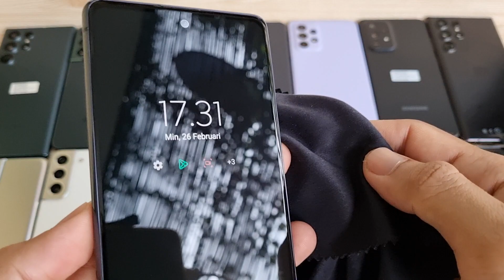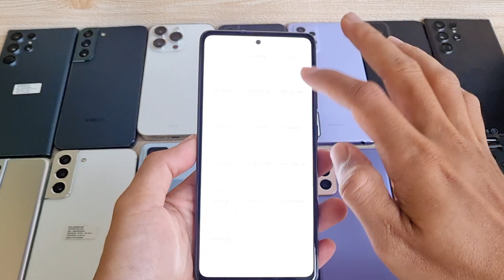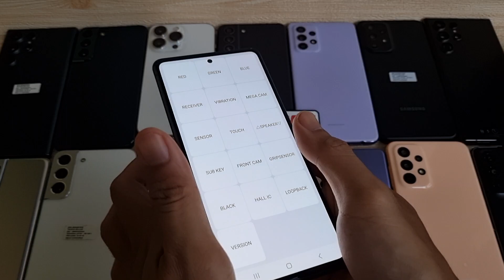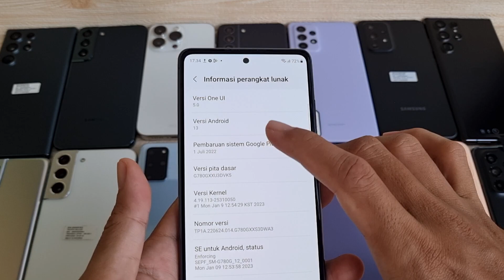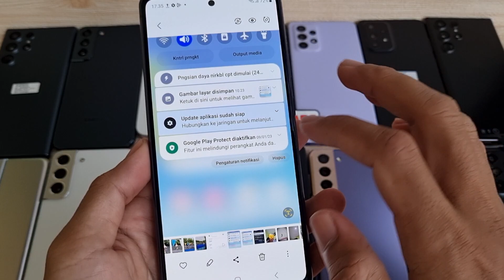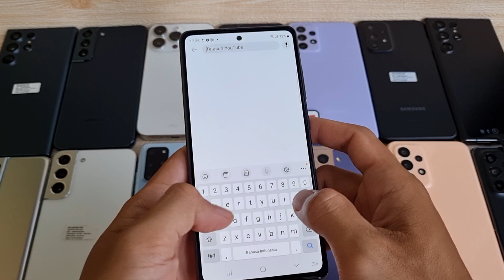(sold) Snapdragon.. bikin HP adem - Review Samsung Galaxy S20 FE 128gb SEIN Bang Hape COD Tokopedia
Ini adalah Review Samsung Galaxy S20 FE 128gb di Bang Hape
Unit 1563 Samsung Galaxy S20 FE second resmi SEIN. Jual hp second berkualitas. COD dan Rekber via Tokopedia dan Shopee

Samsung Galaxy S20 FE RAM 8 Internal 128gb unit ke 1563
Warna Cloud Navy

Transaksi ada 3 pilihan:
1. COD ke rumah ane di Cibinong Bogor, Jawa Barat
2. Trf langsung, brg ane kirim via jnt (ongkir di tempat)
3. Via Tokopedia / Shopee (tp hrg naik 3% ya harap maklum dana ketahan bbrp hari soalnya 😅🙏🏻)